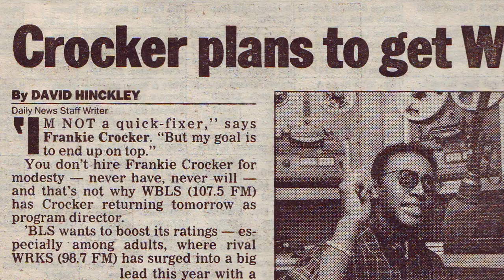Behind the mic trailer 2